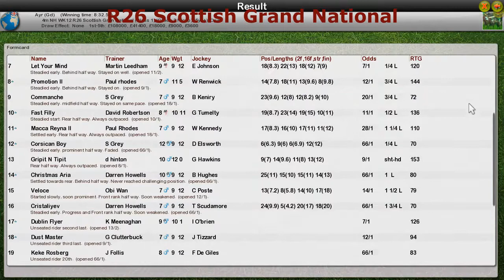NH WK12 R26 Scottish Grand National